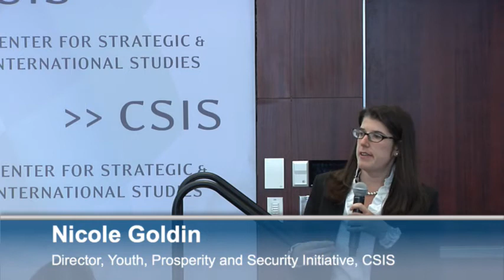The Launch of the Global Youth Wellbeing Index_panel2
Featuring:

Welcoming Remarks by:

John J. Hamre
President and Chief Executive Officer, The Center for Strategic and International Studies

A Plenary Panel with:

Christopher J. Nassetta
President and Chief Executive Officer, Hilton Worldwide

William S. Reese
President and Chief Executive Officer, International Youth Foundation

Kathleen Hicks
Senior Vice President, Kissinger Chair and International Security Program Director, Center for Strategic and International Studies

Moderated by:
Alyona Minkovski
Host, HuffPost Live

A Presentation of the Global Youth Wellbeing Index by:

Nicole Goldin
Director, Youth, Prosperity and Security Initiative, Center for Strategic and International Studies

A Response Panel with:

Ambassador Ebrahim Rasool
South Africa's Ambassador to the United States

Carla Koppell
Chief Strategy Officer, United States Agency for International Development

Lori Harnick
General Manager, Citizenship and Public Affairs, Microsoft Corporation

Emmanuel Jimenez
Director, Public Sector Evaluations, Independent Evaluation Group, World Bank

Angga Dwi Martha
Youth Advocate, United Nations Population Fund

Moderated by:
Director, Project on Prosperity and Development and William A. Schreyer Chair in Global Analysis, Center for Strategic and International Studies

 The International Youth Foundation (IYF) and the Center for Strategic and International Studies (CSIS), with principal financial support from Hilton Worldwide, have joined forces to develop a Global Youth Wellbeing Index as the flagship project of a new broader policy research agenda. This first-of-its-kind Index gathers existing data and includes 30 countries across five major regions and all income categories, representing nearly 70% of the world's youth population.  The Index seeks to assess and compare how young people are doing around the world, and in doing so, advance the policy agenda concerning youth and serve as a guide for strategic investments in youth.